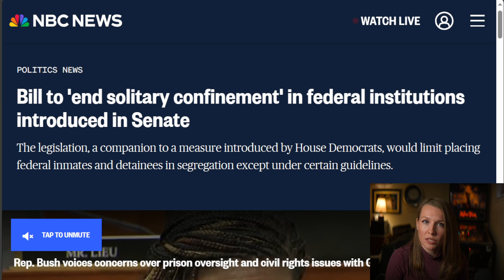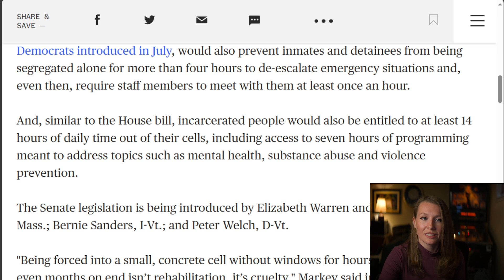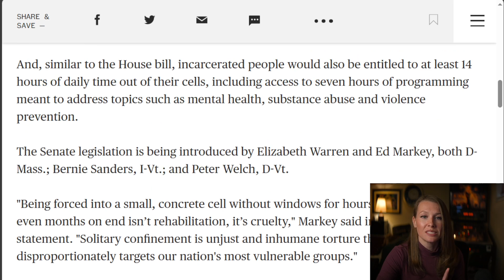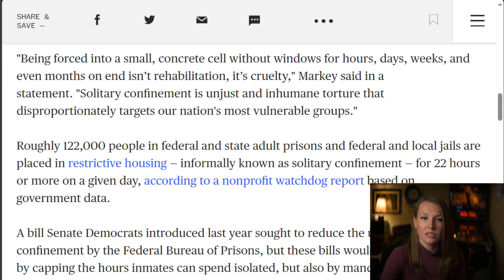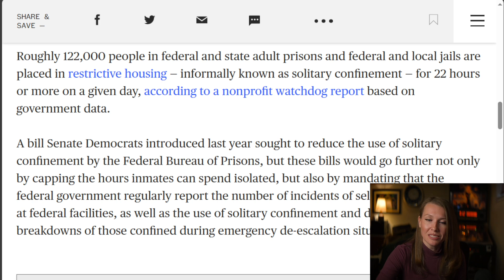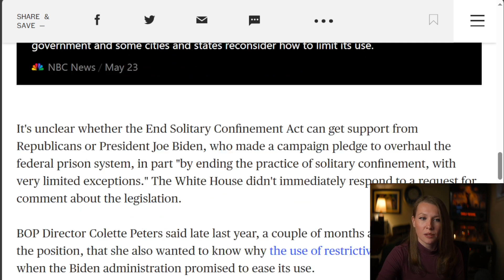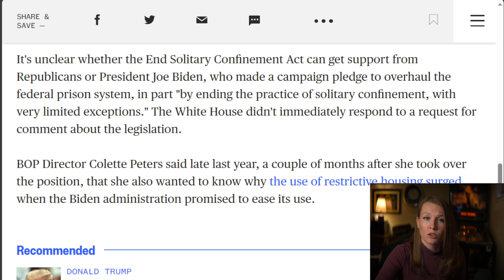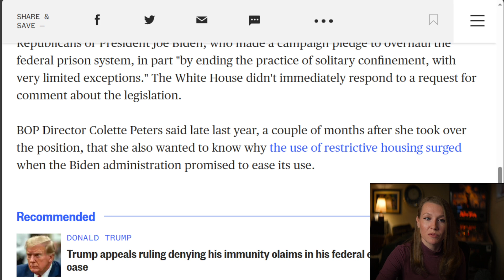It's Time to Pass the "End Solitary Confinement Act"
Democratic-aligned senators introduced legislation Tuesday that would largely ban the use of solitary confinement in federal institutions and give states and local jurisdictions incentives to do the same.

The End Solitary Confinement Act, a companion to a bill that over a dozen House Democrats introduced in July, would also prevent inmates and detainees from being segregated alone for more than four hours to de-escalate emergency situations and, even then, require staff members to meet with them at least once an hour.

And, similar to the House bill, incarcerated people would also be entitled to at least 14 hours of daily time out of their cells, including access to seven hours of programming meant to address topics such as mental health, substance abuse, and violence prevention.